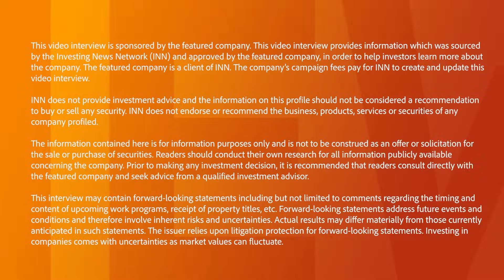Anteros Metals Touts AI-driven Exploration Strategy for Critical Minerals in Newfoundland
Trumbull Fisher, CEO of Anteros Metals (CSE:ANT), discusses the company's focus on data science and artificial intelligence to guide strategic exploration at its critical and base metals projects in Newfoundland, Canada, a top mining jurisdiction offering ease of business, government grants and a skilled workforce.

00:00 Intro
00:32 Overview of Anteros Metals
01:19 Exploration projects in Newfoundland
03:47 Newfoundland as a mining jurisdiction
05:05 Using AI and data science to guide strategic exploration
06:03 Upcoming catalysts